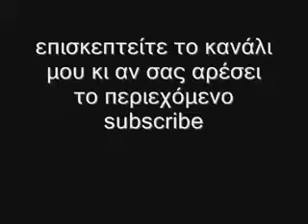Ποιος μπορεί να θεωρηθεί gay?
ψιλοαλλόκοτο με βγήκε το βίντεο και ο τίτλος δεν στέκει ακριβώς με το περιεχόμενο. κλάιν